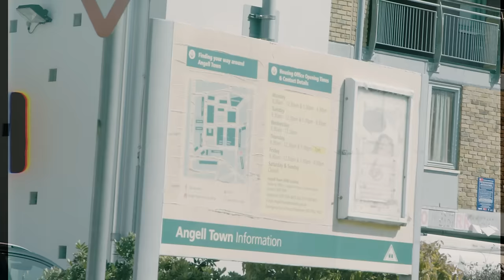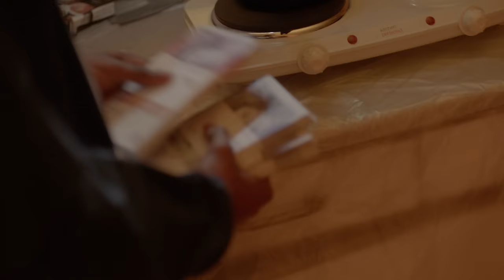Sneakbo feat. Ard Adz - Come A Long Way [Music Video] | GRM Daily